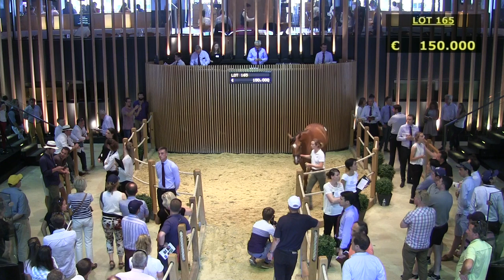Top Price J1 - 180 000 E - GALLEO CONTI - H16 - Arqana - Vente d'été 2018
Arqana - Vente d'été 2018
Top Price J1 - lot 165
GALLEO CONTI - H16
180 000 E - SARL GUILLAUME MACAIRE